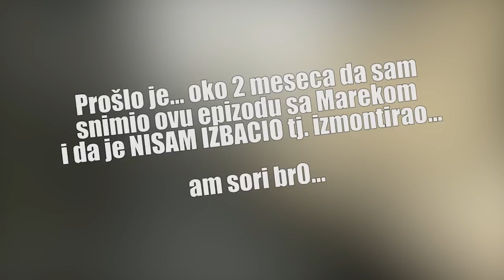Half Life 1 - Epizoda 11 - On a Rail 2 - GAMEPLAY NA SRPSKOM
DruggedChicken i ja se vraćamo u akciju!!

Svako naknadno postavljanje snimaka biću prinuđenm da prijavim YouTube administratorima. To može rezultovati i trajnim gašenjem Vašeg kanala od strane YouTube-a, zbog kršenja njihovog pravila po kojem svaki korisnik može na svoj kanal da postavlja samo klipove koje je u potpunosti sam kreirao.